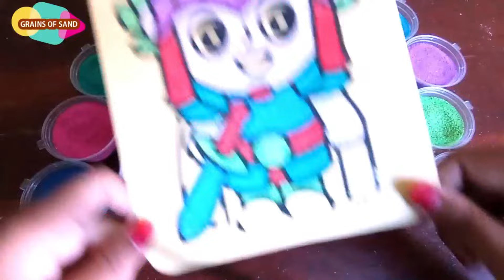NUMBERBLOCK SATISFIYING VIDEO - NUMBERBLOCKS SAND PAINTING LUXURIOUS CASTLE AMAZING superlative